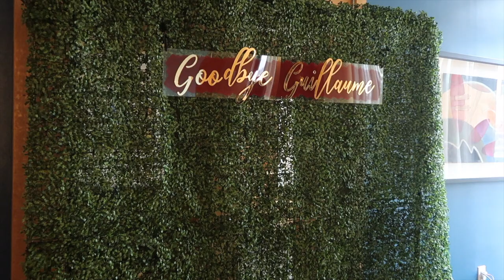Emotional Bridal Shower (Grab Tissues Now!)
The Kier & Them Vlog Will Be Posting Every Other Wednesday!

Violets Are Can't Stay
Her Friends Pulled This Together
For the Most Special Day

Us👨🏿👧🏾👶🏾: @Kierandthem

Super Special SHOUTOUT to our vendors!!!
Event Planner/Host: @missnocepr & @tnm_forever
Lighting/Videographer: @noe.soraya
Photography & Photobooth: @brand_ramsey
Balloons: @magicalmomentsbymick
Cake & cupcakes: @juniper_sweet_treats
Greenery wall: @plentifulballoons
Custom signage: @cotton_catalyst
Oreo & Coconut treats: @aurelieindc
Dessert stands: @caveco.events

Music In the vlog:

Better Kind of Bitter by Martin Hall, Peachy Pavement, & Jobii
Better Kind of Bitter (Instrumental) by Martin Hall, Peachy Pavement feat. Milva & Jobii
Nice Out by Dillon Sitts